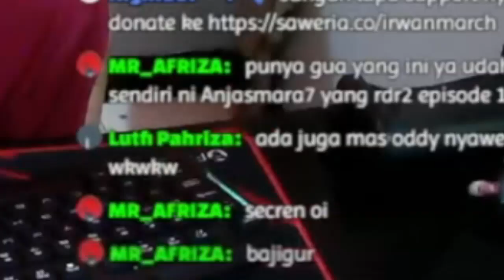Reaction Cucok - Papilo Gaming - Alasan Zeus dibenci sama Kratos! (sama gw juga sih)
GW kira gw doank cuk...eh dia jg..wakkakakaka

Support tipis2 nya guys untuk "JAJAN" CUK...